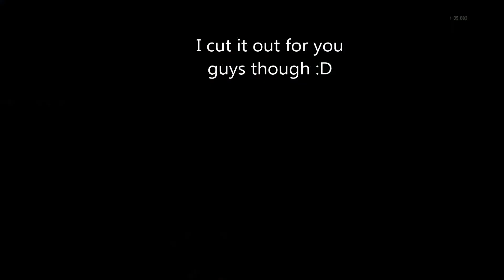TLoU Multiplayer - Live Games (#3) - Well It Would Had Been A Good Game -_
Be sure to like the video if you want!!!